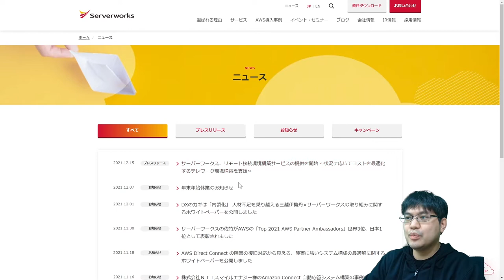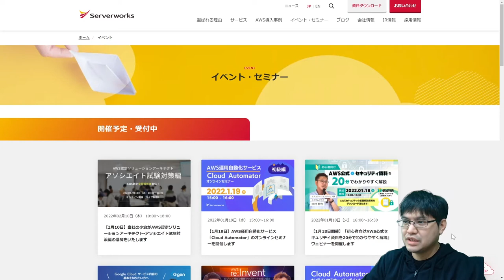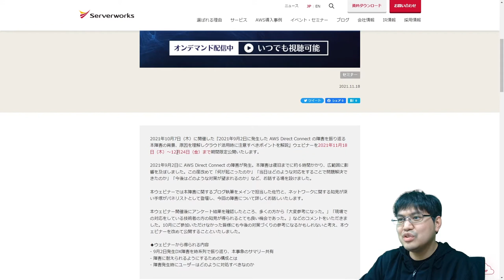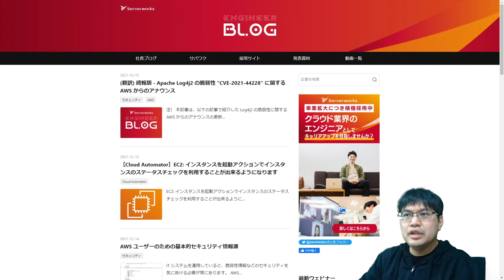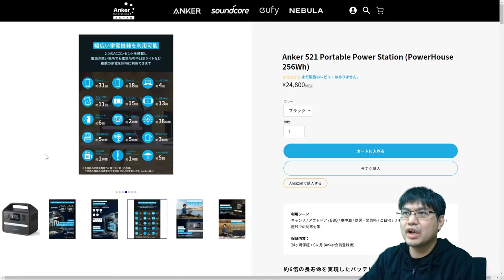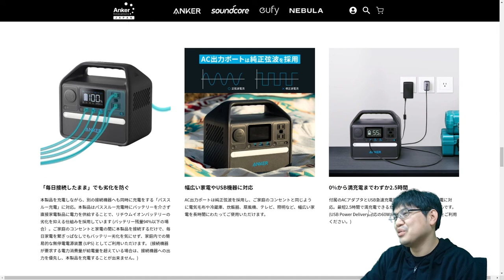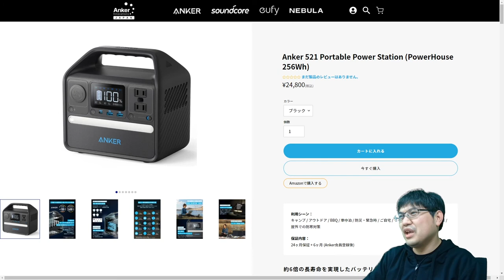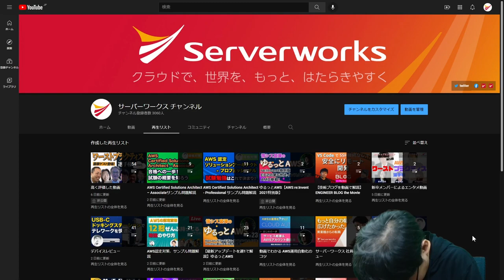ポータブル電源、うっかり買っちゃうかもしれません【サーバーワークス.fm #41】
◆ 『サーバーワークス.fm』とは
この番組は、AWS プレミアコンサルティングパートナーであるサーバーワークスの社員、「ミヤザワ」を中心に、サーバーワークスの最近のお知らせやニュース、エンジニアブログからピックアップした内容をコメント解説付きでご紹介します。

「クラウドで、世界を、もっと、はたらきやすく」をビジョンに掲げるサーバーワークスの「今」をまったり社内ラジオ感覚でお届けします。

最新のウェビナー情報
▼こちらからチェック！

注目のブログ、お知らせ
▼ (翻訳) 続報版 - Apache Log4j2 の脆弱性 "CVE-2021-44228" に関する AWS からのアナウンス

▼ WafCharm で Log4j2 の脆弱性に備えるための対応手法について

▼ リモート接続環境構築サービスの提供を開始

▼ 『2021年9月2日に発生した AWS Direct Connect の障害を振り返る 本障害の背景、原因を理解しクラウド活用時に注意すべきポイントを解説』オンデマンドウェビナー公開中

 うれしい、たのしい、USB-C！
▼ Anker 521 Portable Power Station

◆ AWSの最新情報キャッチアップなら『毎日AWS』